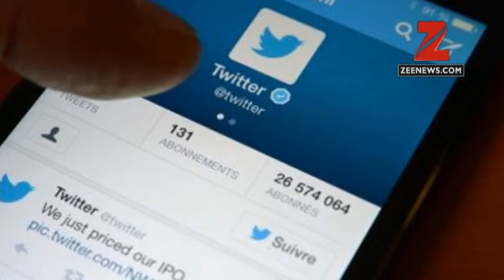Twitter has huge fake account networks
Computer scientists have found massive collections of fake accounts on the micro-blogging site Twitter,  suggesting that one person or a group is managing these accounts.